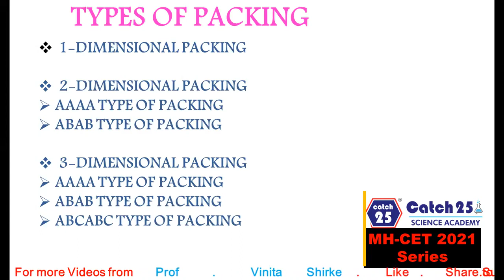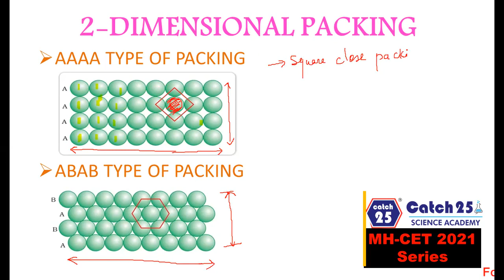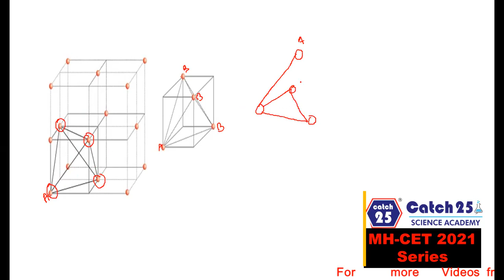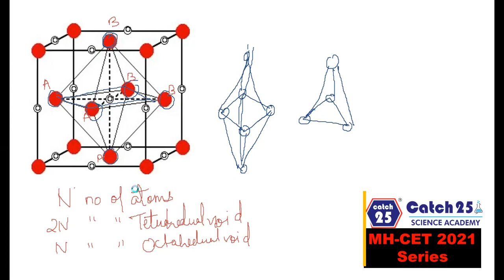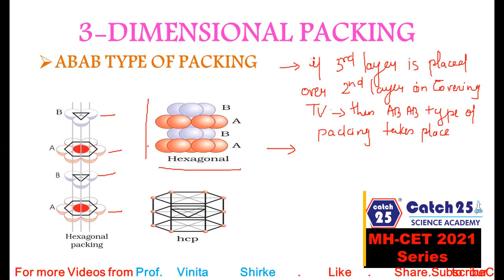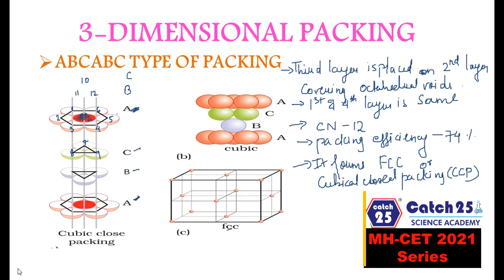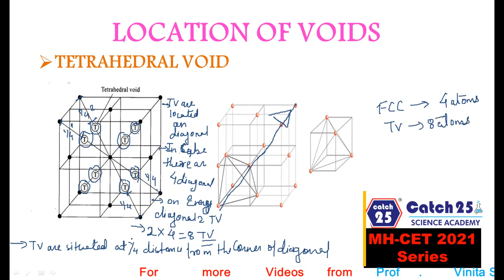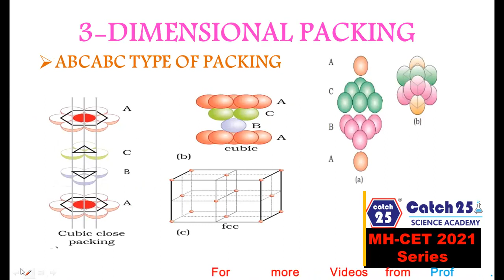SOLID STATE | P-5 | NCERT GRADE XII | LECTURE RECORDING | CHEMISTRY | PROF. VINITA SHIRKE | CATCH25